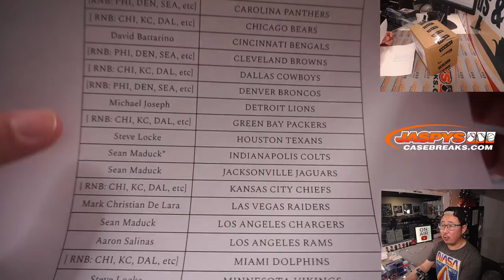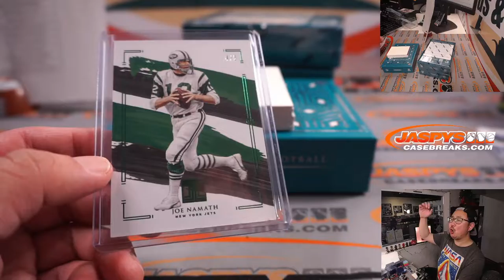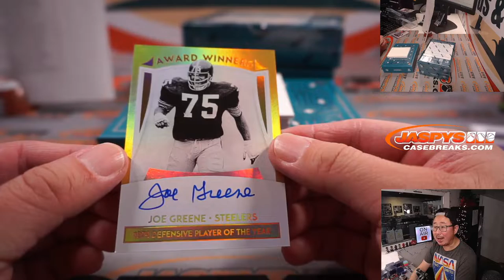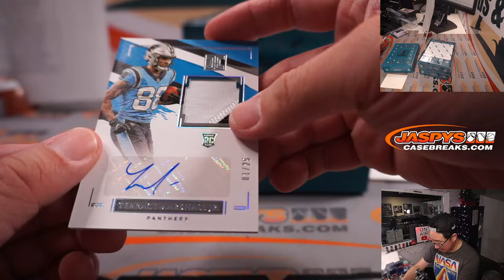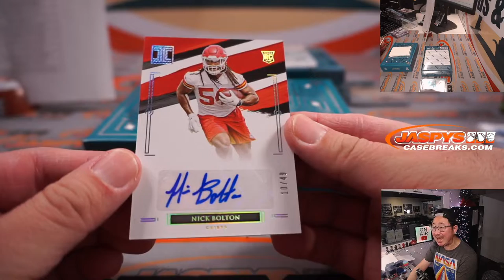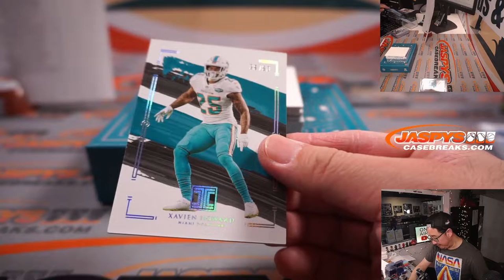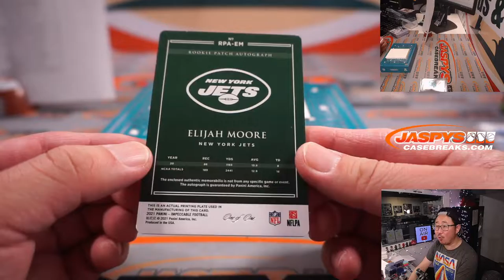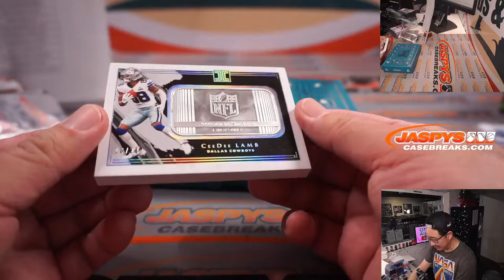W, 12.22.21 // 2021 PANINI IMPECCABLE FOOTBALL 3-BOX CASE BREAK #8 *PYT*